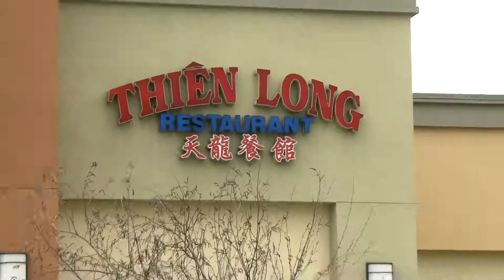THIEN LONG DEMO